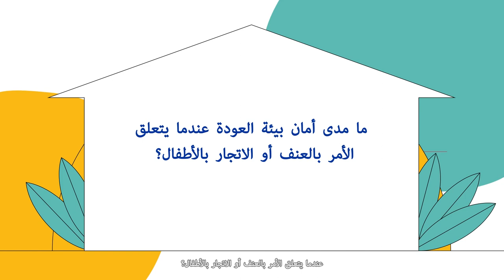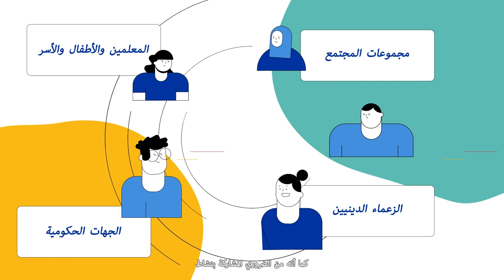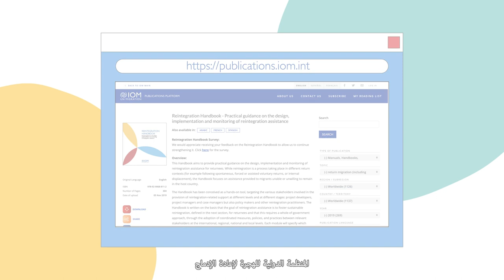إعادة الإدماج المستدامة للعائدين من الأطفال والأسر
ما هي الإجراءات الرئیسیة لإعادة الإدماج المستدام الأطغال؟

تم إنتاج هذا الفيديو في إطار مركز إدارة المعرفة التابع للاتحاد الأوروبي والمنظمة الدولية للهجرة ، بتمويل من الاتحاد الأوروبي من 2017 إلى 2022 ، ونشاط الإنتاج المرئي والمسموع حول بناء المعرفة حول العودة وإعادة الإدماج المستدام. لمزيد من الموارد ، تفضل بزيارة